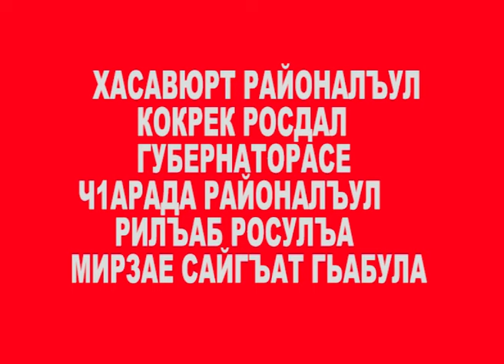Ч1АРАДА РАЙОНАЛЪУЛ РИЛЪАБ РОСУЛЪА КОКРЕК РОСДАЛ ГУБЕРНАТОР МИРЗАЕ САЙГЪАТ ГЬАБУЛА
АВТОР М. Ч1АНК1АЛАЕВ